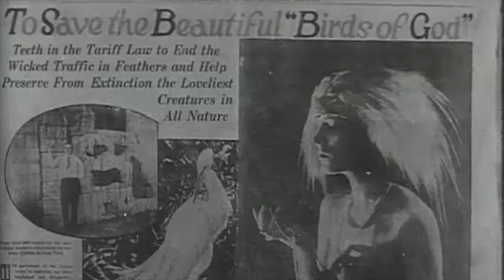Island of the Egrets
In the coastal marshlands of new jersey we find an island just outside Ocean City which hosts a wide array of nesting birds, such as ibis, heron and the majestic Great Egret